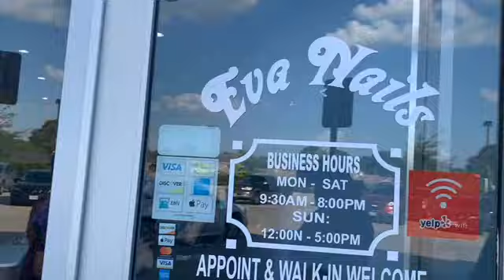The Nail Shop💅🏾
Don’t cheat yourself, TREAT yourself. Had to stop by Eva Nails to get a fresh pedi!

IG: JAYETEEETV SC: JAYET33 Twitter: jayeteee